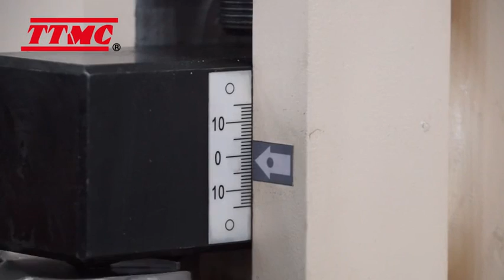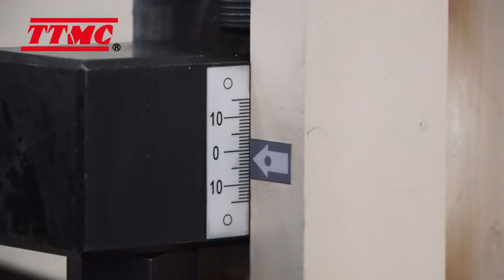Hydraulic bending machine HW2440x3.5